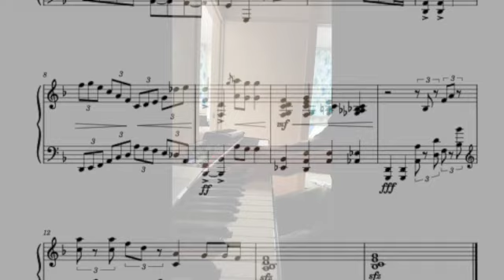Metamorphosis - Gene Shinozaki [Piano cover by Sengo]